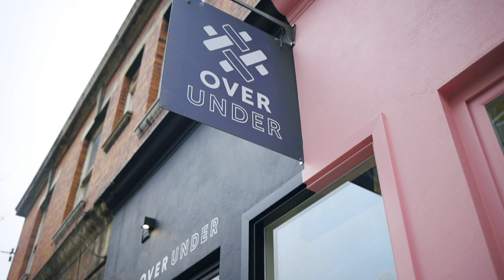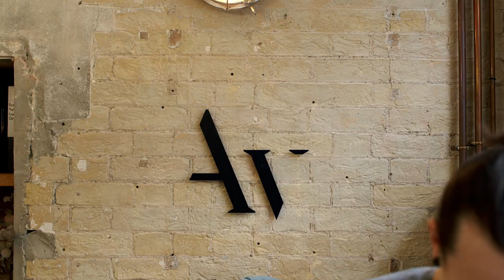Over Under Investment Video 2021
Over Under is a collection of small specialised coffee shops that transform into cocktail
bars by night; opening early, closing late, always good vibes.

We are looking for further investment to continue our expansion throughout neighbourhoods in London.